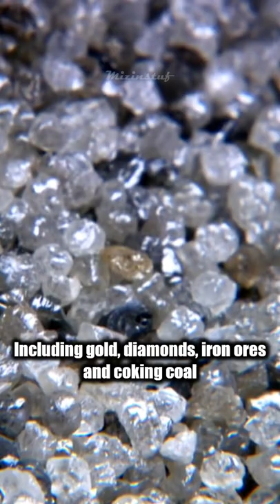The river that inspired Vladimir Lenin!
Did you know that Vladimir Lenin took Lenin as his pseudonym from this river? The Lena River is the largest river in Russia and the 11th longest river in the world, with a distance of 4,400 kilometres from its source in the Baikal Mountains, to its drainage point into the Arctic Laptev Sea.

Mizinstuf is all about fun fact, trivia, theories, and many more! We will keep uploading more contents every week. 🚀